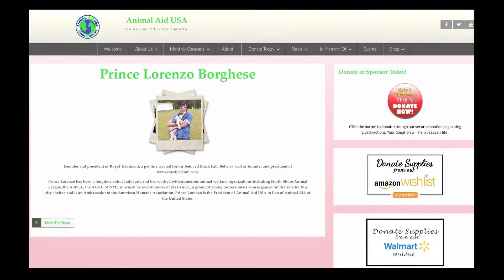South Beach Brewing Company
Lorenzo Borghese, founder of South Beach Brewing Company and heir to the Borghese cosmetics line sat down with Kendra Middleton to talk about his passion for beer and animals.